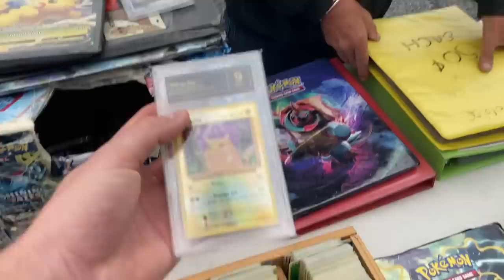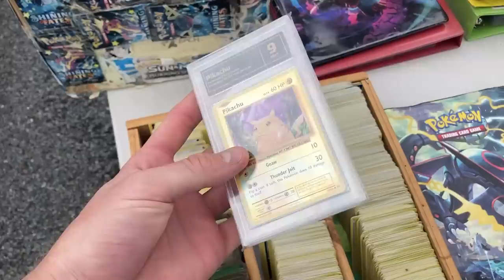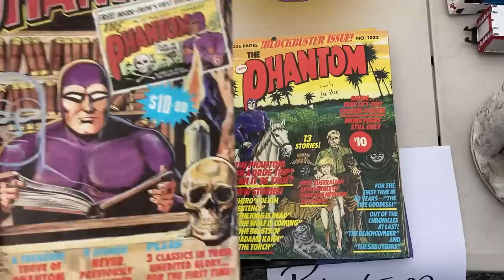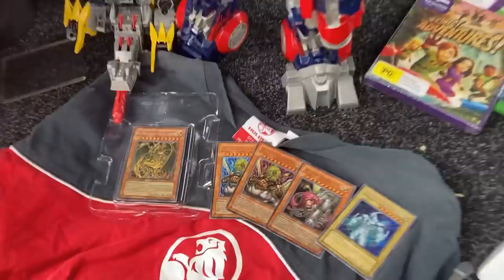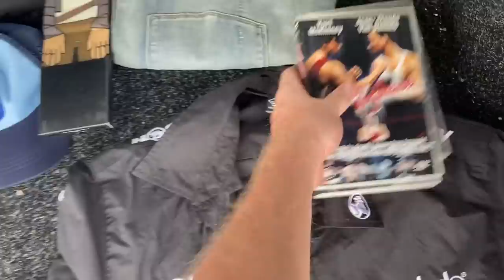The Flea Market Flipping Side Hustle Pays BIG!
Another Sunday another Flea Market morning finding items to flip on eBay for a profit!  I rate the Flea Market Flipping Side Hustle as one of the best ways to consistently make a few extra $$$ each week!  Hope you enjoy this weeks episode!